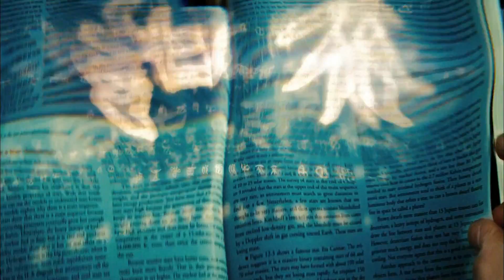Transformers MV - Tribute HD - Test Version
Breve video con le immagini tratte dai Trailer dei Film di Michael Bay dedicati alla serie Animata Transformers. Per la precisione in questo test sono tratte dai primi 2 film della serie. successivamente, in base al livello di gradimento del video, completerò con le immagini  del 3° Episodio.
Il brano di sottofondo è tratto dalla O.S.T. di Transforners 3.
Per consigli e suggerimenti potete commentare quì oppure su Facebook diventando Fan della pagina "Un Anime al Giorno". Grazie e Buona Visione.